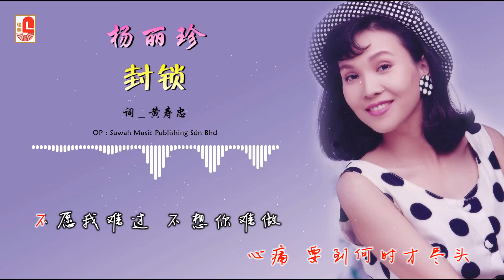杨丽珍 - 封锁（Official Lyric Video)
杨丽珍 ‖ 伤心 ‖ SWCD-8815